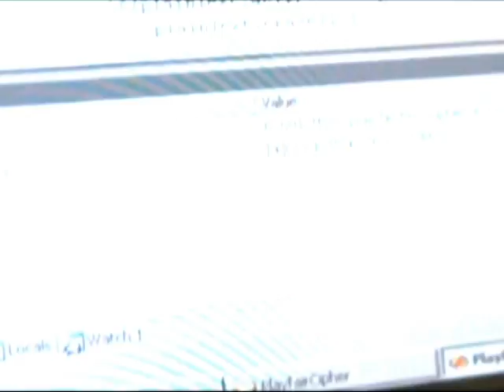What is a Computer Programmer?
A video on the job of a Computer Programmer, answering education requirements, job description, working conditions, prerequisites, and more.  I made this for my grade 10 careers class... got 100%.  Programs used are After Effects CS4 and Premiere Pro CS4.